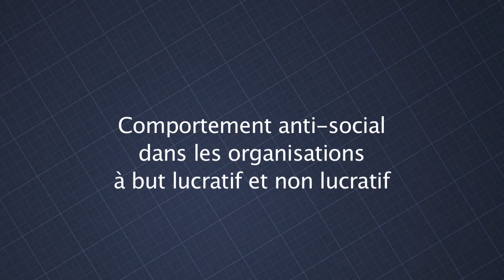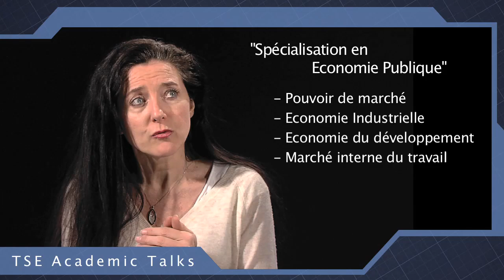Academic Talk : le marché interne du travail par Emmanuelle Auriol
Emmanuelle Auriol, Enseignant chercheur TSE, spécialiste de l'économie industrielle et du développement nous expose le sujet de son Academic Talk présenté aux étudiants de l'école TSE. Ses travaux de recherche portent entre autres sur le marché interne du travail.